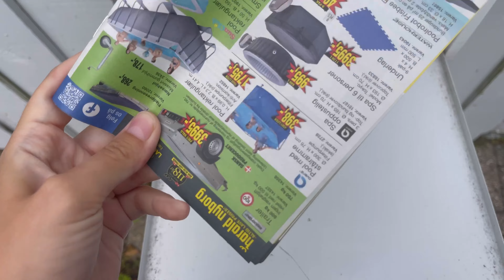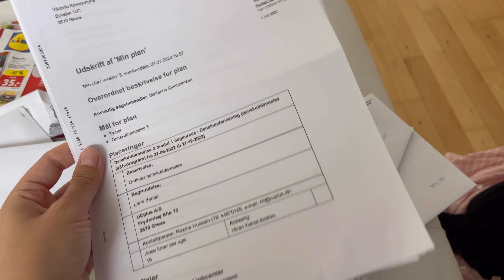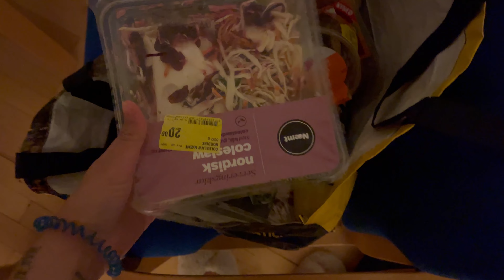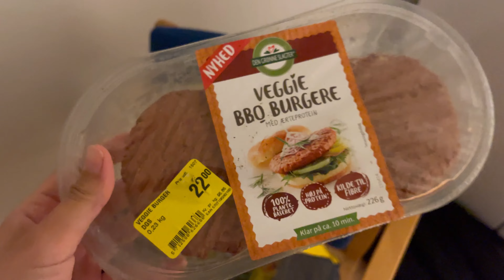Vlog: Данія: знову безкоштовні продукти? Футбол і моє схуднення